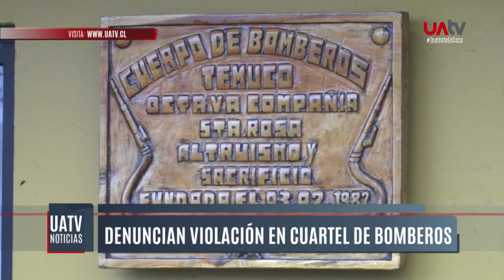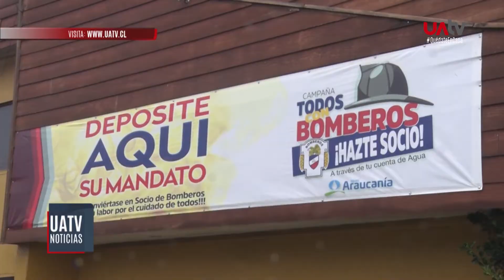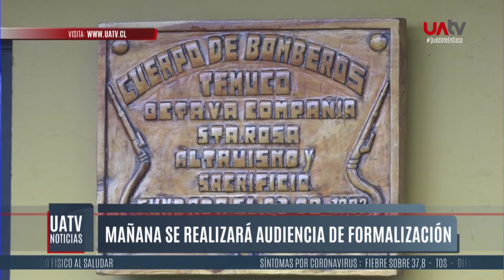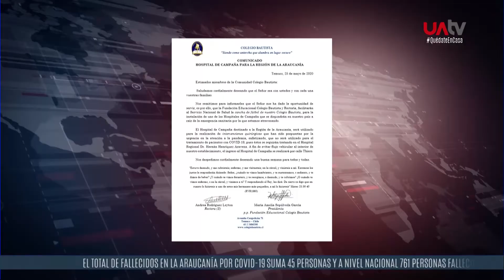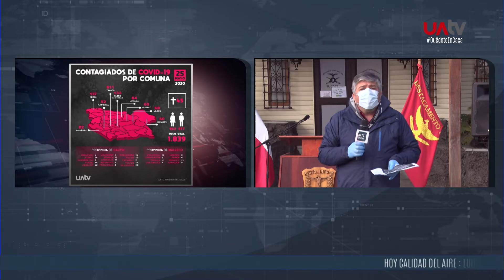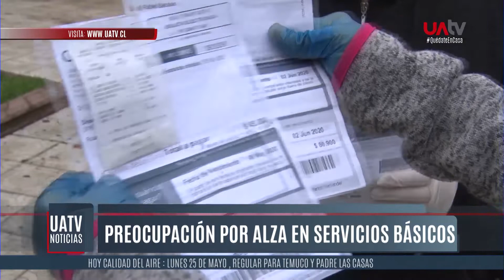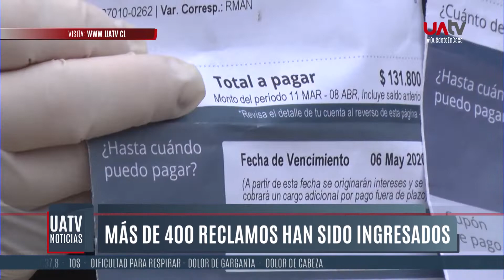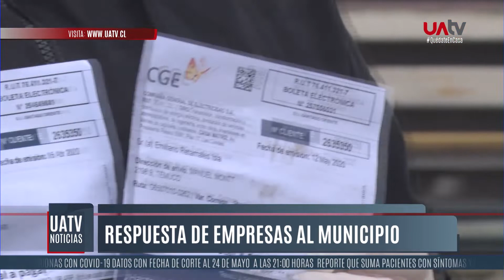UATV Noticias – 25 de mayo del 2020